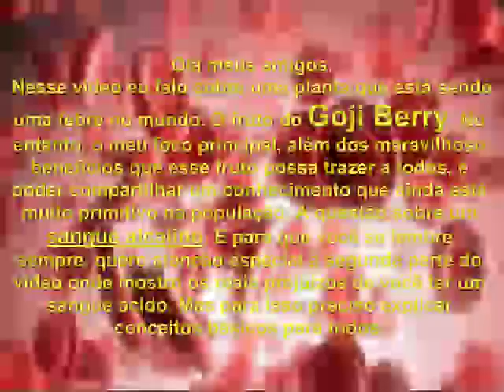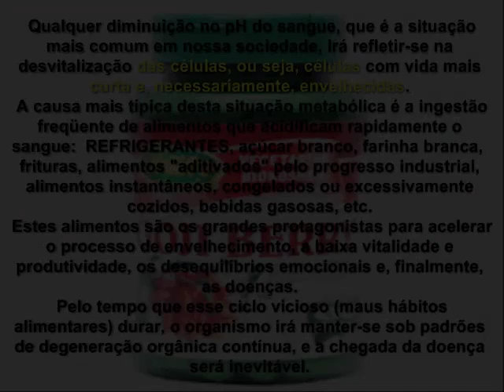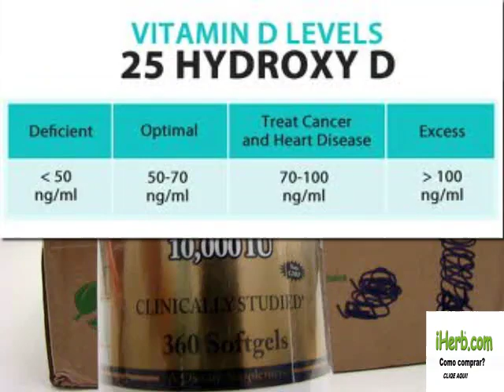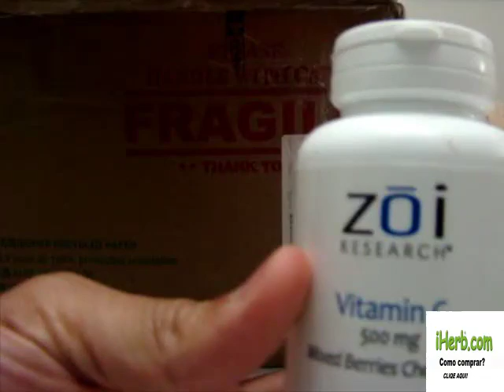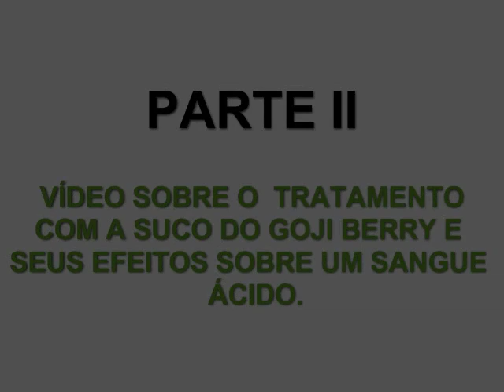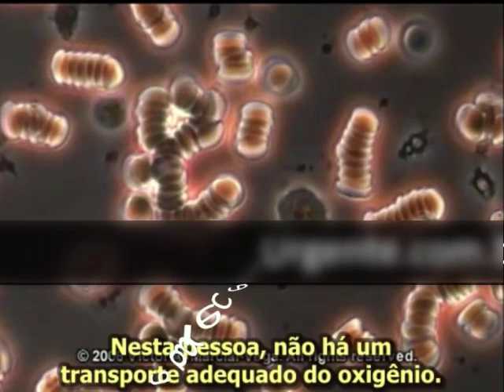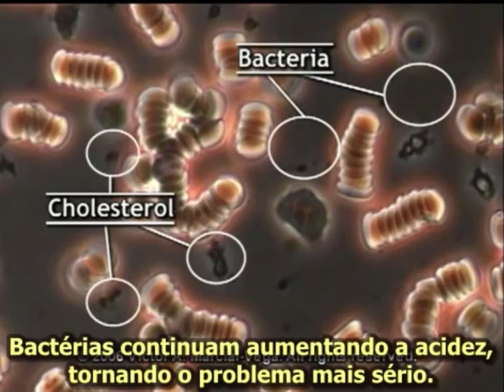VEJA COMO É UM SANGUE ÁCIDO. ALCALINIZE SEU SANGUE COM GOJI BERRY, LIMÃO, KEFIR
KEFIR: DEVE SER DOADO, EM HIPÓTESE ALGUMA VENDIDO PROCURE DOADORES DE KEFIR

(HD) HEALTHDESINGS.COM

Link para cadastro A MELHOR FORMA:

1-Clique no link e cadastre-se no site. (Nesse link você ganha 5 dólares na sua primeira compra)

3- ou use o cupom no  checkout: " MARCOSANDREY"
IHERB.COM
ou faça sua compra com  esse link:

VITACOST
Segue ai o link para cadastro na vitacost com $10 de desconto:

Atenção: você deve ir até o final e então receberá um cupom por e-mail